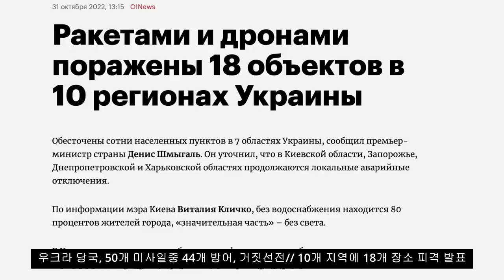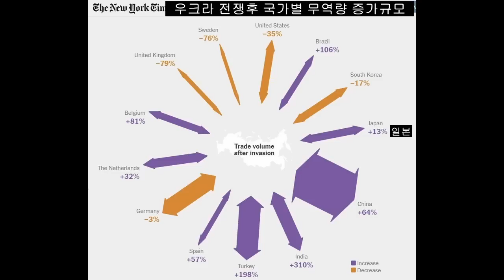벨 통신 98, 미국 무인 정찰기 개입, 우크라 전력망의 완전 파괴, 러시아 군의 대반격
10/29일 심야에 우크라군은 영국과 미국의 협조하에 흑해 연안에서 러시아군의 흑해함대와 곡물수송선을 공격합니다.
이 공격에 동원된 드론은 최신식 특수 스텔스 재료로 만들어진 수상 어뢰가 부착된 수상용 드론과 공중 폭격용 드론이 사용되었습니다. 이 공격으로 러시아군의 흑해함대의 일부 선체 파괴와 수송선 일부가 침몰되었다고 합니다;
이번 공격에는 미국의 공중위성 무인  정찰기가 흑해 상공에 머물면서 위성교신을 통해 공격 좌표를 설정해서 우크라군에게 전달하였고 이 공중 정찰기는 작전 전후로 장시간 흑해상공에 고공에서 정체비행을 하였다고 하며 영국특수 해군공격팀도 가담이 되었다고 하는데 이 영국해군특수팀은 노르드2 가스수송관 폭파에도 관여가 된 특수 해상 공격부대이었다고 합니다.
특히 이번공격에 가담한 스텔스 무인 수상어뢰 드론은 러시아군이 확보하여 이 수상드론의 성능을 분석하게 되었다고 합니다. 또한 이번 공중을 통한 드론 공격으로 세바스토폴 항구에 설치되어있던 유류 저장탱크가 폭발하여 커다란 폭발음이 들리기도 했는데 러시아는 이번 공격의 대응 보복으로 무기한 흑해를 통한 곡물해상운송을 하지 않기로 유엔에 공식 통보하였습니다. 곡물 해상운송 폐쇄조치에 유럽과 미국은 즉각적인 비판 성명을 발표하였는데 뒤로는 포격을 하고 앞으로는 국제법 합의위반을 거론하는 서방세계의 기도자들의 양두구육적인 모습이 여기 언론에 풍자되어 비판되기도 하였습니다. 이 곡물수출 폐쇄에 터키도 다시 재개를 요청하고 있으나 실제로 이 곡물들의 97%가 유럽등의 부자나라로 팔려나가고 애초의 취지인 아프리카 빈국에는 3%정도밖에 공급되지않고 있었다고 러시아에서는 비판하고 있습니다.
이 해상공격이 있었던 다음날 30일에 러시아는 아침부터 우크라 전역에 대규모 미사일 공습을 시작했습니다. 보시는 영상은 드네프로 강연안의 수력발전소와 고압송배전소의 폭발로 검은 연기가 치솟는 것을 볼수 있습니다. 이번 폭격의 목표는 추가로 우크라이나의 전력에너지 인프라 시설을 파괴하는 것이었는데 이번의 포격으로 우크라아나는 실제적으로 정전과 단수등 복구가 불가능할 정도의 피해를 입었다고 합니다. 우크라 도시 약 10여개 지역에 수십발의 미사일이 떨어졌습니다. 이 그림은 미사일이 떨어진 지역의 그림인데 이 지역의 전력인프라는 또다시 회복불가능수준으로 파괴되었습니다. 이 영상은 우크라이나 본토를 향해 미사일이 흑해 함대로부터 발사되는 장면입니다. 우크라이나는 최근에 독일에서 최신식 대공 방어요격 시스템IRIS-T을 도입하였으나 전혀 이번 공습에서 미사일등을 타격하지 못하고 오히려 인근지역의 주택가에 떨어져 피해를 발생하였다고 합니다. 몰다비아 국경근처의 우크라 전력시설을 방어하기 위한 대공 미사일도 요격에 실패 몰도바로 떨어진 영상이 들어오고 있습니다.
우크라이나 당국은 총 50발의 러시아 미사일중 44발을 요격하여 대공방공망에 자신이 있다고 거짓 선전을 하였는데 당일 발표된 신문에서는 총 10개 지역에 18발이 적중하여 중요한 시설이 파괴되었다는 신문보도가 나기도 했습니다. 이번 포격으로 누적된 전력인프라 피해가 극대화 되어 여러지역의 완전 정전, 단수가 계속될 예정입니다. 특히 키예프 지역에는 이번 겨울에 거의 정전, 단수가 예상되어 많은 시민들이 불편을 겪게 될것으로 예상됩니다.
이 영상들은 키예프 시내에 단수가 되어서 시민들이 먹을 물을 얻기위해 급수대에 기다란 줄을 서서 기다리고 있는 장면입니다. 만일 이러한 상황이 동절기 까지 계속된다면 주민들은 타 지역으로 전출하지 않으면 안될 정도의 최악의 상황을 맞이하게 됩니다. 크림대교의 폭파로 촉발된 이번 우크라이나 전력사태는 흑해함대의 공격과 더불에 새로운 국면으로 돌입하여 우크라이나는 갈수록 어려운 상황을 맞이하게 되었습니다.
10/30일 새벽 러시아군은 일제히 대규모 포격을 전체 전선에 걸쳐 시행하였습니다. 그중에서도 특히 기습적인 대규모 포격을 우글레다르전선에 실시하였는데 예상규모를 훨씬 윗도는 포격이 있은 다음 신속히 이 지역에 지상군의 진격에 나섰습니다.
우글레다르는 교통의 요지로서 현 전선에서 아주 중요한 전략적인 위치입니다. 영상을 보시지요, 엄청난 규모의 대화력을 이지역에 쏟아 붓고 있습니다. 또한 드론을 이용한 정밀 타격도 실시하여 결국 이 지역전선을 붕괴시키고 우글레 다르 도시 인근까지 접근하였으며 현재 이 도시을 둘러싸고 우크라 군과 격전중에 있습니다. 전황그림을 잠깐 보시지요. 우선 동부전선의 끄레멘나야를 점령하기 위해 이 지역에 대규모 병력을 집결시키고 있었던 우크라 군은 날씨가 좋아지자 대 공격에 나섰습니다만 러시아군의 강력한 방어에 막혀 막대한 손실을 입고 퇴각하고 말았습니다.
헤르송 북부전선도 마찬가지입니다. 이지역에 대규모병력을 집결시키고 헤르송점령을 목적으로 진격을 준비하고 있던 우크라이나 군은 여러방면에서 공격을 개시하였으나 역시 패퇴하고 말았습니다.
우글레다르에서는 러시아군의 기습적인 공격에 우크라 전선이 무너지면서 러시아군이 상당수지역을 확보하면 진격중에 있습니다.
도네츠크 전선에서는 뻬르보마이스코에를 러시아군이 점령직전에 있으며 아브데브까 포위를 위한 전선 확보에 성공중입니다.
이 영상은 이번 전투에서 우크라이나 헬리콥터들이 연쇄적으로 러시아 지상군에 의해 피격 추락되는 장면들입니다, 2~3만에 3대가 격추되었습닏.
이 영상은 남부전선에 우크라이나 해병특공대들이 에네르고다르 도시를점령하기위해 심야에 드네프로 강을 건너서 침공해 오는 것을 사전에 탐지하고 섬멸시키는 장면입니다. 에네르고다르의 자빠로제 원전을 탈취하기 위해 우크라이나는 수십번의 이런 공격을 감행해 오고 있습니다만 계속해서 패퇴당하고 있습니다.
이 영상은 러시아제 드론 란쳇의 족집게 정밀 타격 현장입니다. 저공에서 날아가 정확히 타격하는 것은 이란산 보다도 더 정확도가 있다고 합니다. 이 영상도 드론에 포착된 우크라이나 중대규모의 병력을 드론이 제시하는 좌표에 따라 러시아군이 포격함으로써 완전 궤멸하는 영상입니다. 무서울 정도로 드론의 역할이 이번 전쟁에서 부각되고 있습니다. 참으로 전쟁의 비극, 아까운 생명들이 아스러져 가는 현장을 보고 있습니다. 왜 이런 전쟁을 서로 해야만 하는지? 인간의 존엄성이 무참히 짖발피고 있는 것을 볼 수 있습니다.
10/31일 어제 까지의 전선의 총 현황을 애니메이션으로 정리해 봅니다.
이번 러시아군의 미사일 포격은 우크라 전역의 수력발전소들을 강타했습니다. 드네프로강연안을 따라 건설되어 전력과 열난방시스템을 생산하고 있던 수력발전소와 고압송배전설비들이 회복불가능정도로 파괴되었습니다.
크레민나야를 향해 진격하던 우크라니아군이 러시아의 강력한 방어에 막대한 병력손실을 안고 후퇴하고 있습니다.
우글레다르 점령을 목표로 러시아군이 진격을 개속하여 파블로브카 도시를 장악하고 있는 장면입니다. 오늘도 이지역에서는 급히 증원된 우크라이나군과 치열한 전투가 재개되고 있습니다.
도네츠크 전선에서 우크라이나군이 점령중인 마링카 전략도시를 장악하기위해 러시아군이 직선거리로 진격을 계속하고 있습니다.
이 영상은 우크라이나에서 방송된 영상입니다. 이란산 드론을 정밀분해하여 분석한 결과 드론에 들어가는 중요부품중에 일부가 우크라이나에서 생산된 부품이라고 합니다. 암거래 시장으로 흘러나간 우크라이나 부품이 이란으로 최종 흘러가 이란산 드론생산에 사용되었다고 합니다. 자기네가 생산된 부품으로 자기네가 피해를 보고 있는 현실에 할말을 잃고 있습니다. 우크라이나는 암거래가 활발하여 보시는 이 영상은 우크라이나 전투 헬리콥터가 해외로 나가기 직전에 세관원에 적발되는 장면입니다. 콘테이너 박스에 들어가 있는 우크라이나 헬리콥터를 보면서 우크라이나의 암거래조직, 뇌물, 국가의 정체성마저 의심이 들게 됩니다.
이 지도는 일론머스크가 보냈다고 하는데 신빙성은 없습니다만 우크라이나 국가가 언제부터 형성되었는지를 연대별로 보여주는 지도 입니다. 재미있는것은 1993년이 되서야 비로서 우크라이나는 국가로서 정식 인정이 되고 있다는 사실입니다.
이 지도는 이번전쟁으로 우크라이나가 패배하면 결국 키예프 지역만 남는 조그만 내륙 소국가로 남는다는 내용의 지도입니다. 폴란드, 루마니아, 헝가리가 자기들의 과거 영토를 수복하게 되어 결국 남는 것은 조그만 내륙밖에 안남을것이라는 농담섞인 우스개 지도 입니다.
우크라 나치의 가장 악명적인 대명사로 프라바 섹타라는 나치 조직이 있습니다, 국가반역자라는 누명을 쓰게되면 시민들을 무조건 잡아다가 고문과 학살을 자행하고 시체를 불태우거나 매장해 버리는 인간말종의 나치 조직이 이 프라바 섹타입니다. 버젓이 이들이 인간사냥을 많이 한 나치에게 훈장을 수여하면서 수여식을하는 장면입니다. 선량한 우크라이나 시민들은 무서워서 이들의 만행을 외면하고 무조건 박수치는게 오늘의 현실입니다. 이 영상은 우크라나치조직의 효시인 아조프 나치를 기념하기위해 키예프 도시의 한 거리를 아조프 거리로 명명하는 거리 명명식 행사입니다. 어디까지 이런 나치들의 만행이 합법화 되고 있는지, 그러면서도 우크라이나 현 정권은 자기네들은 나치정권이 아니라고 발뺌을 하고 있습니다. 한주멱도 안되는 이런 나치집단에 의해 또 이런나치집단을 이용해 자기이득을 쟁취하는 세력들에 의해 온세계가 멸망의 길로 들어가고 있는 것이 오늘날의 현실입니다.
이 영상은 독일 시민이 독일로 피난 온 우크라이나 피난민들의 정체가 도대체 무엇이냐? 이들은 자기네 독일 시민들보다도 더 부자이고 잘살고 있고 비싼 고급차들을 마구 굴리고 다니고 있다, 너무 억울해서 이들 우크라이나피난민들의 고급차량들을 영상에 담았다고 하면서 올린 영상입니다.
마지막으로 이 표는 이번 전쟁 이후에 각 국가별 상품교역량의 증가표를 보여주고 있습니다. 예외적으로 일본이 이번 전쟁으로 교역량이 13%나 증가한 것을 알수 있습니다. 우리나라는 이번 전쟁으로 교역량이 늘어났는지요?

***자발적 후원은 광고 수입도 없는 열악한 환경 속에 훈훈한 용기를 북돋우어 줍니다.
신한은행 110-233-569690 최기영